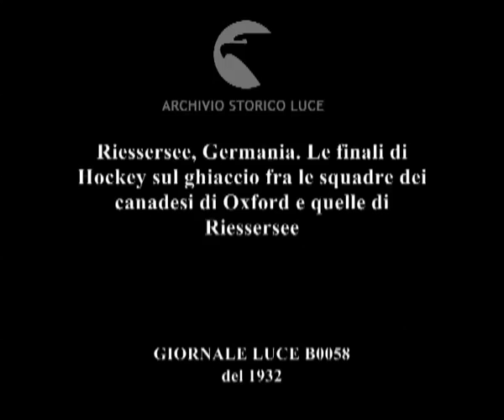Riessersee, Germania. Le finali di Hockey sul ghiaccio fra le squadre dei canadesi di Oxford e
Descrizione sequenze:i giocatori di Hockey schierati prima dell'incontro, paesaggio innevato ; inizio dell'incontro ; fasi dell'incontro, pubblico ;